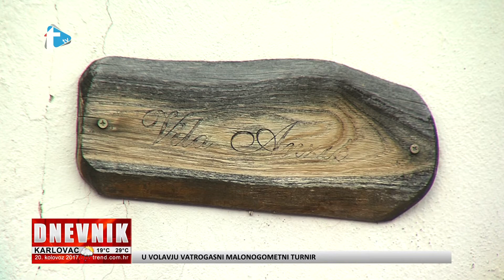20 godina CEIK-a "Braća Seljan" - prilog Trend tv - 20. 8. 2017.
20 godina CEIK-a "Braća Seljan"
prilog Trend tv
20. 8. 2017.